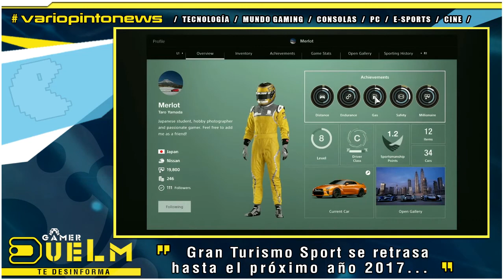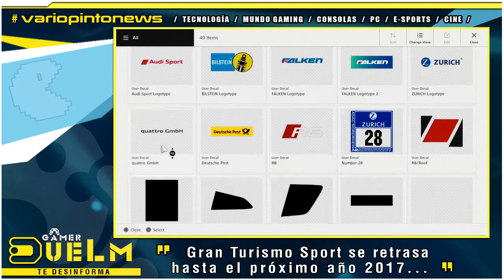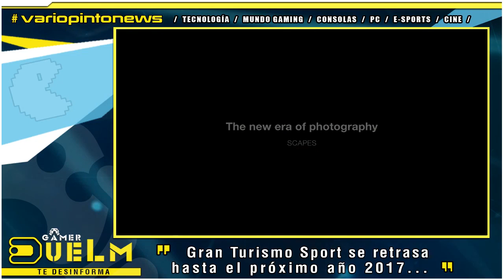GRAN TURISMO SPORT SE RETRASA HASTA EL PRÓXIMO AÑO 2017...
¡¡ DuELm al habla como siempre para desinformar sobre todo ;) !!

Se veía venir, lo sabíamos todos nosotros menos la propia Polyphony Digital, y es que Gran Turismo Sport se retrasa hasta el próximo año 2017.

¿El motivo? fácil, no se veían preparados para lanzar el título en noviembre, dado que no sería un producto 100% acabado. En parte yo prefiero esto, y seguro que vosotros también ¿verdad?

Una jugada realmente sabia por parte de Sony /  Polyphony Digital si quieren estar en el mundo de los eSports con este GT Sport.

¡Espero que os guste esta noticia! y recordar LIKE.

SI TE HA GUSTADO LIKE Y RECUERDA EL SUB PARA RECIBIR TODAS LAS NOVEDADES ;)